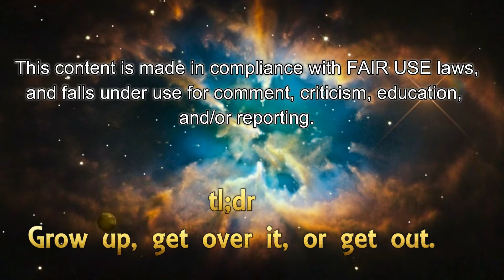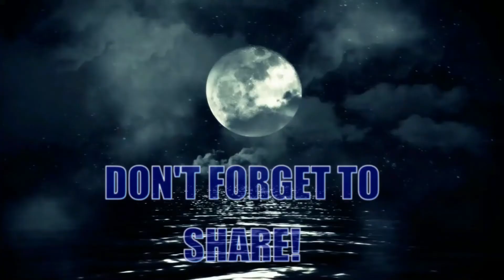Normalization of Terror; "Islam - Gotta Bomb 'em All!"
PrayFor(Place of Attack), change your profile picture,
your status, hold a candle light vigil, then...
Move on like nothing happened? Seriously?
Oh, pass a blasphemy motion to combat "Islamophobia",
really?
Well, if we're going to normalize Islam and Islamic terror,
we might a well do it properly!

(~._.)~$ Tip Jar $~(._.~)

Links are provided as a courtesy to those who wish
to view the original video in its entirety.
I do not condone harassing or bullying other
people, my videos are made with lots of satire for
the purposes of comedy and increasing entertainment
value. Please be respectful!

►Source:
Lyrics were not made by me,
they were provided by Anonymous

The following video has uncensored
commentary and criticism
from The Captain.
If you get offended easily, you should not
view this content.

It is made with no intentions to bully anyone.
These are opinions formulated in response to the content
and ideas from those featured in this video.
To conflate this videos purpose with bullying someone
is an incorrect assumption, uses of satire to convey
thoughts and opinions may be used for the ends of
commenting and criticizing works made by others.

and falls under use for comment, criticism, education,
and/or reporting.

Some effects provided by: footageisland